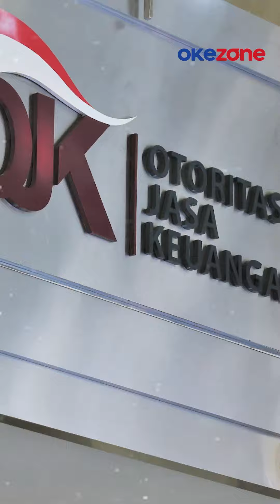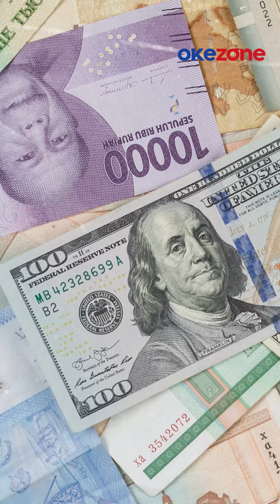hot issue Aturan Baru Pencairan Dana Pensiun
Hot Issue malam ini akan membahas cm dhhseputar OJK yang menerapkan aturan baru pencairan dana pensiun.